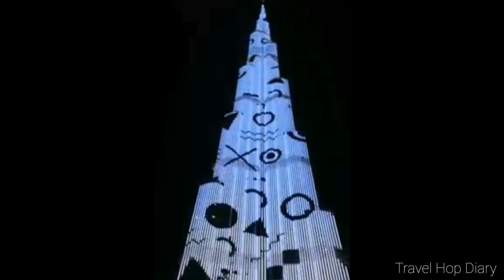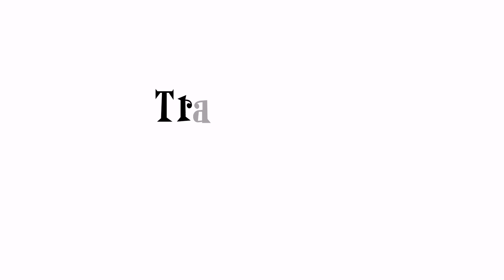Burj Khalifa - Laser Show